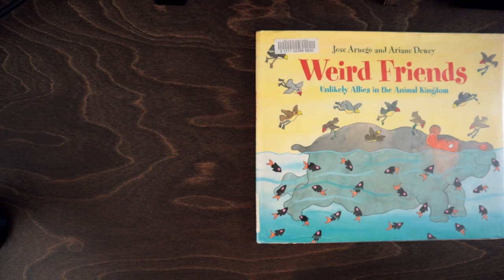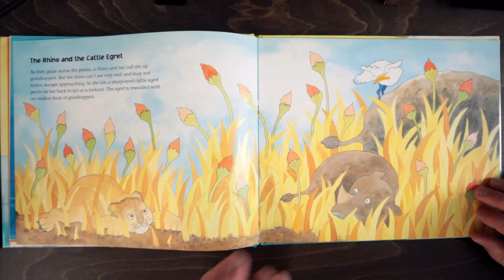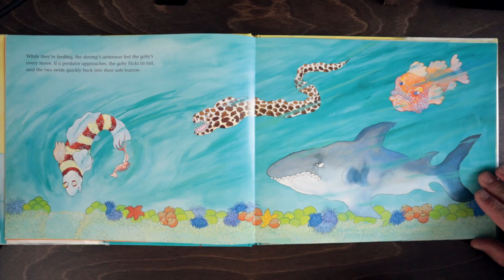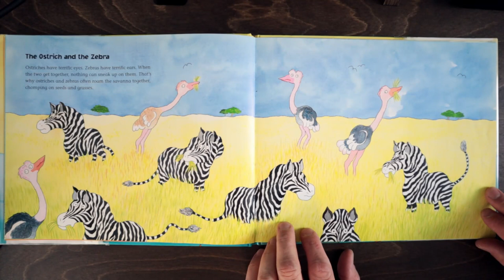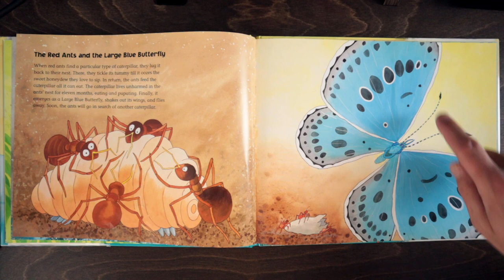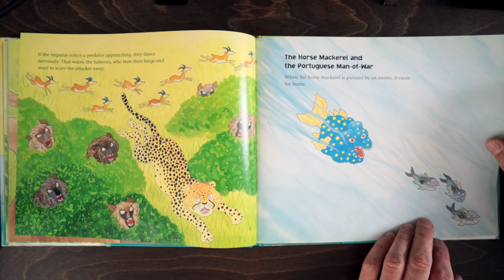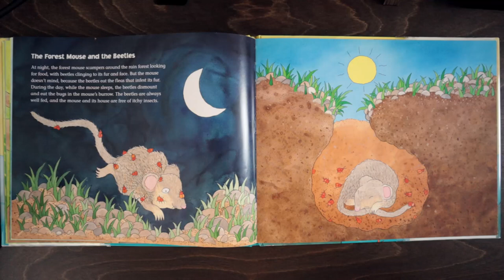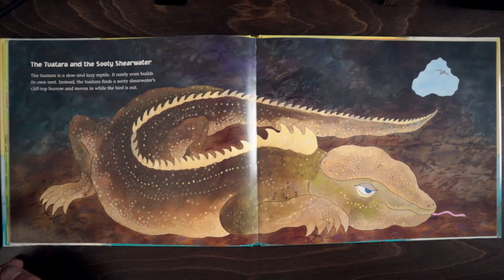Story Time: Weird Friends: Unlikely Allies in the Animal Kingdom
By Jose Aruego and Ariane Dewey